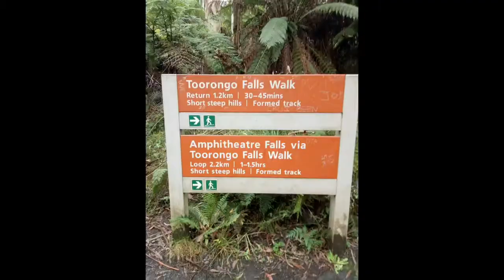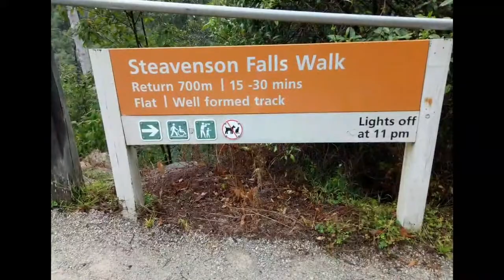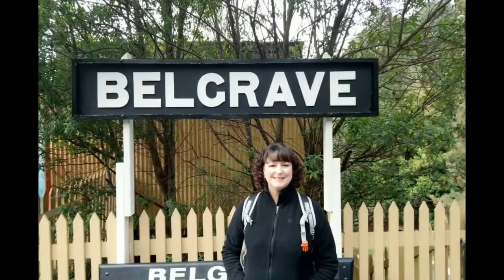15 - The Dandenong Ranges Victoria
2019 A wonderful 10 days were spent exploring the gorgeous Dandenongs and surrounding areas.